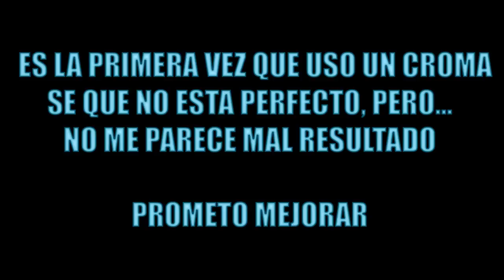VUELVO DE LAS VACACIONES!!!...O NO...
TITULO: VUELVO DE LAS VACACIONES!!!...O NO...